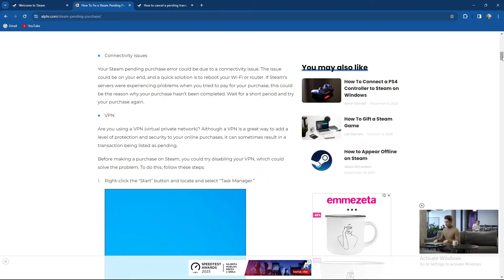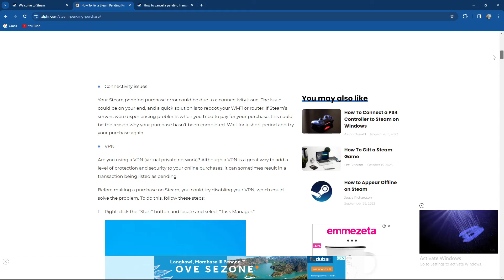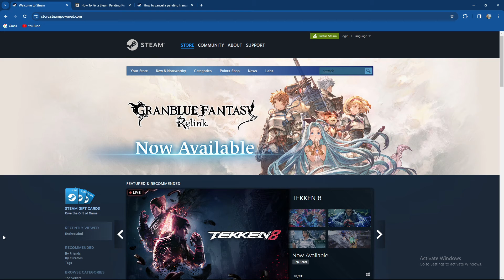How To Cancel Pending Payment on Steam (Quick Tutorial)​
Today we talk about How To Cancel Pending Payment on Steam, so stay until the end of the video to see the full explanation.